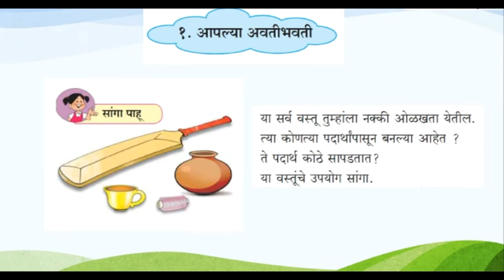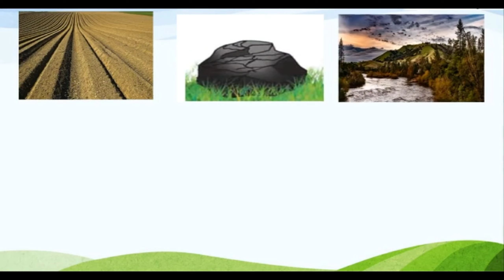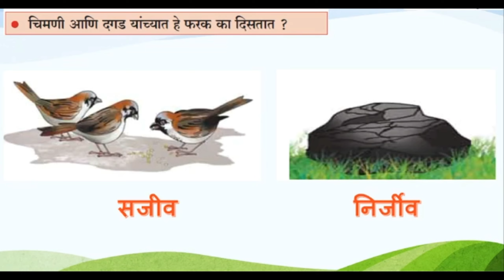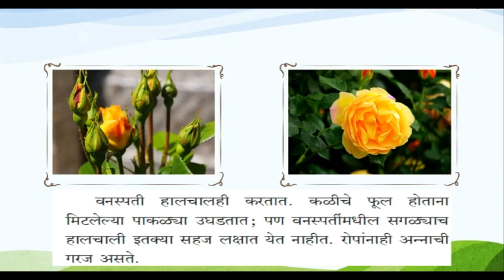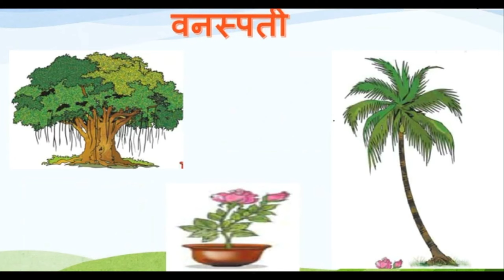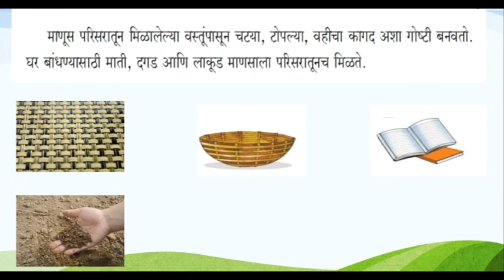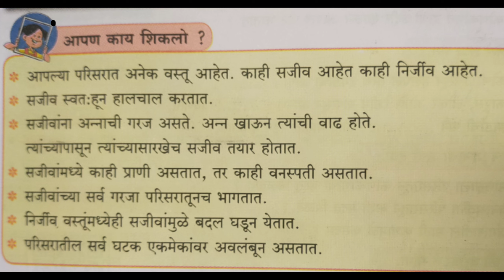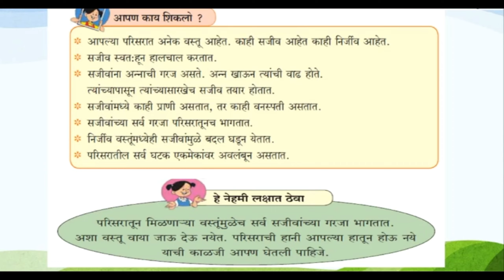१. आपल्या अवतीभवती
आपल्या अवतीभवती,
आपल्या अवतीभवती प्रश्नोत्तरे,
आपल्या अवतीभवती संपूर्ण पाठ,